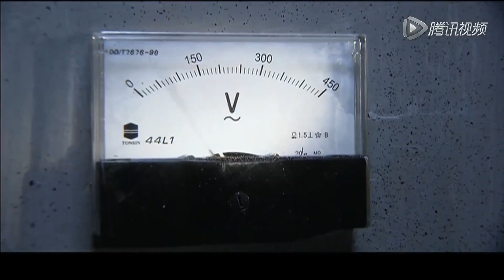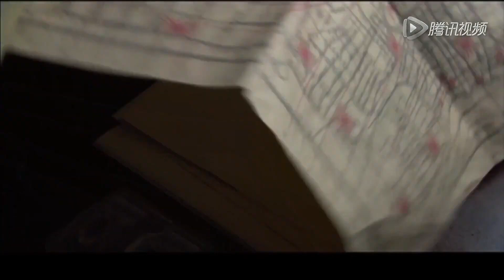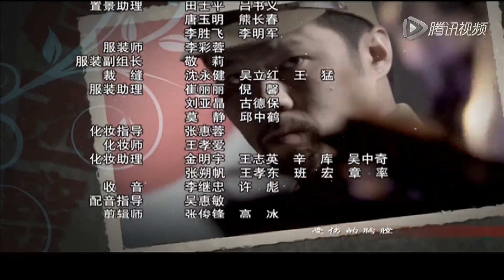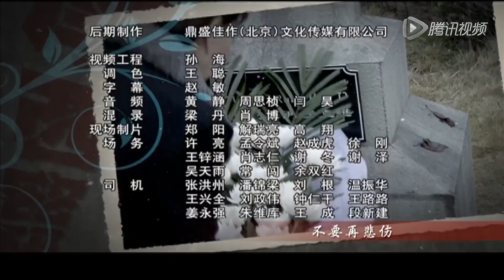【谍战剧】《黎明前风暴》第29集 | 国民党、上海黑帮、汪伪政府以及日本侵略者等各方势力竞相争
《黎明前风暴》以一位旅居中国六十年的犹太老太太的回忆为线索，讲述了发生在1942年至1945年上海的一段荡气回肠的具有国际主义情结的英雄史诗，以及英雄们的爱恋情仇：船王之子陆昊然受世界反法西斯同盟组织委托为了一笔犹太巨额捐款，护送重要人物安妮来到上海。陆昊然与中共地下组织一道粉碎了日本侵略者一个又一个的阴谋，并且也解决了船王家族内部的恩怨情仇，并最终破译了巨款密码。与此同时，陆昊然与共产党地下组织配合上海的华商在上海金融界与日军展开了一场场高智力的博弈之战，抵制中储券，智毁伪钞板，计除假银行家，保护华商撤离……最后为了救安妮，陆昊然与日军同归于尽，而安妮也无法割舍对中国的无限眷恋而永久地留在了上海……